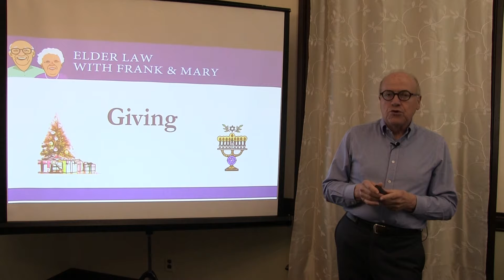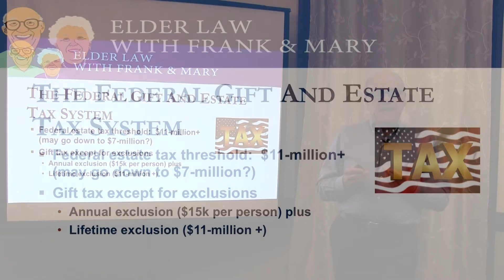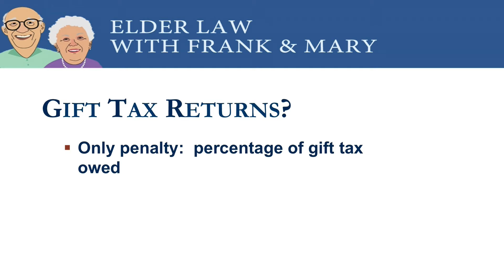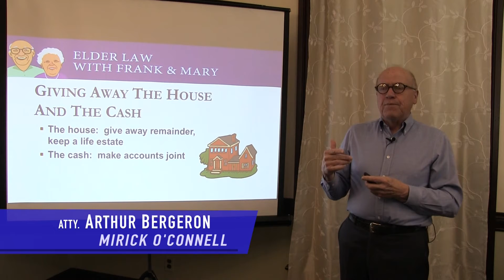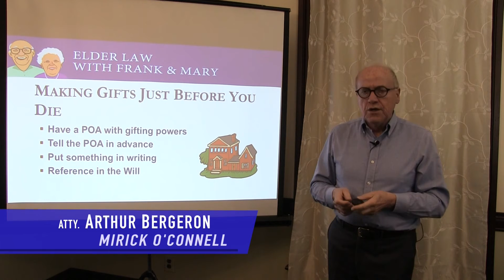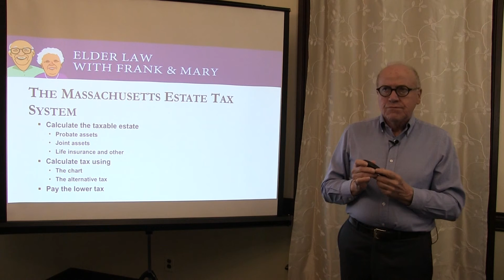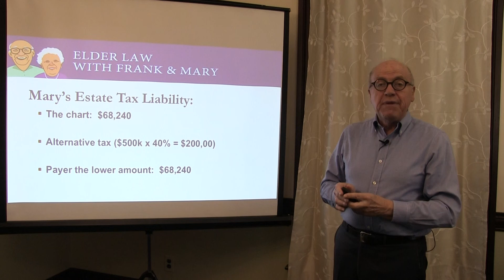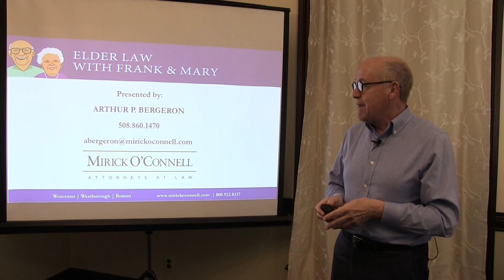Frank & Mary in Hopkinton: Giving